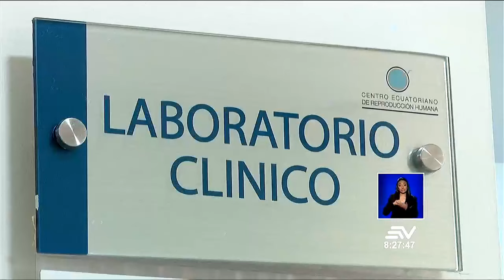Pacientes que deseen fecundación in vitro se deben realizar exámenes | Televistazo en la Comunidad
Según informe de la ONS el 15% de adultos padece esterilidad, esto equivale a 1 de cada 6 personas. La fecundación in vitro es la unión de un ovulo y espermatozoide en un laboratorio. Para realizarlo se debe ir con un profesional de la salud, para realizar estudios y la historia clínica del paciente.